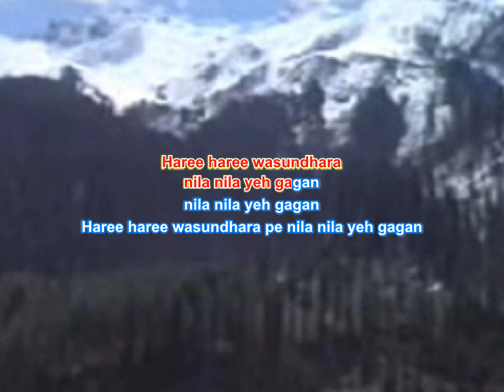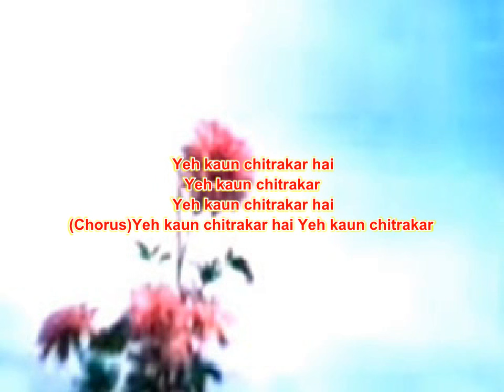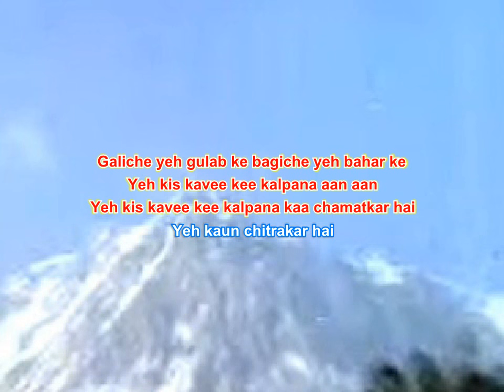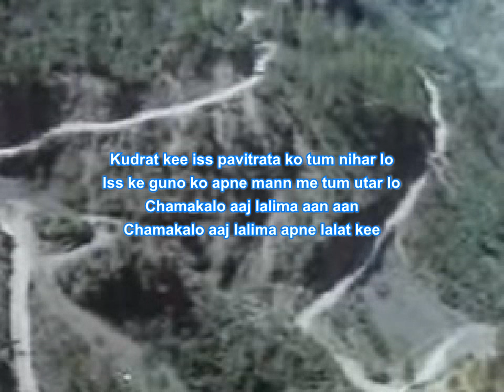Yeh Kaun Chitrakar Hai Original Soundtrack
Song : Yeh Kaun Chitrakar Hai
Movie : Boond Jo Ban Gayi Moti
Singer : Mukesh
Lyricist : Bharat Vyas